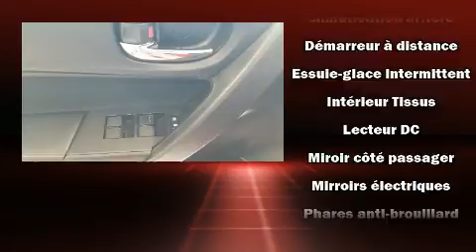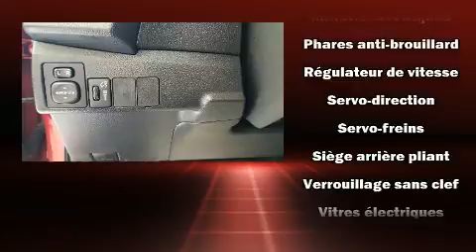2014 Toyota Corolla S BANC CHAUFFANT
Léveillé Toyota
1369 Montée Masson

Style et conception hors-normes, laissez-vous ��blouir par la Toyota Corolla 2014. Cette berline 5 passagers affiche moins de 90 000 km au compteur. Ce v��hicule �� traction poss��de une transmission automatique et un moteur 4 cylindres de 1,8 L. Toyota a pris soin d'agr��menter l'int��rieur d'��quipement de premier plan, comme: un compte-tours, des essuie-glaces intermittents, un ordinateur de bord, un afficheur de la temp��rature ext��rieure, si��ges chauffants, climatiseur, et l'ouverture automatique de la glace du conducteur. La cha��ne haute fid��lit�� alimente 6 haut-parleurs, qui remplissent l'habitacle de voluptueuses ondes auditives. Toyota a mis la s��curit�� des occupants au coeur de ses pr��occupations avec les ��quipements suivants: rideaux gonflables pour prot��ger la t��te, coussins gonflables lat��raux �� l'avant, syst��me antipatinage, syst��me d'assistance au freinage, un avertisseur d'urgence, et freins antiblocage. Le dispositif de stabilit�� ��lectronique fait appel �� des technologies de pointe qui rehaussent l'adh��rence �� la route. Nous avons le v��hicule que vous cherchez, au prix qui respecte votre budget. Passez nous voir ou appelez-nous pour obtenir plus d'information.